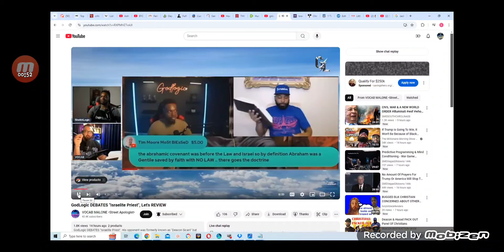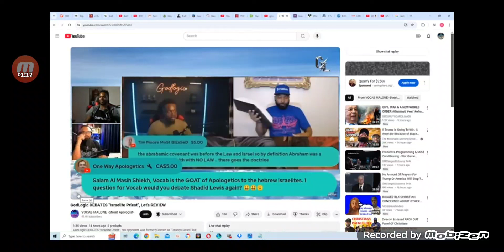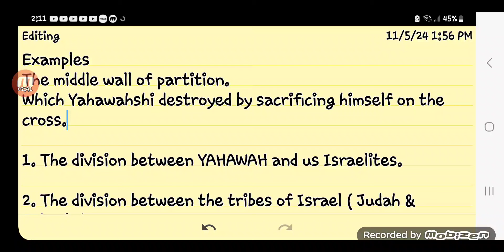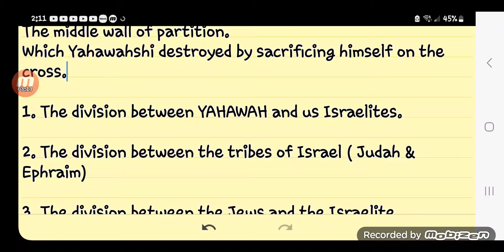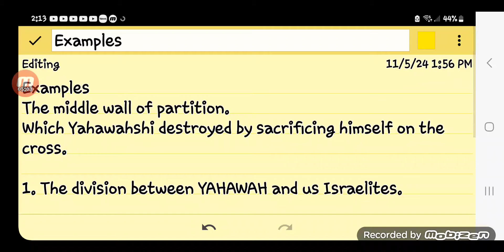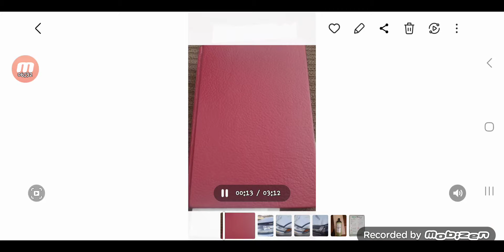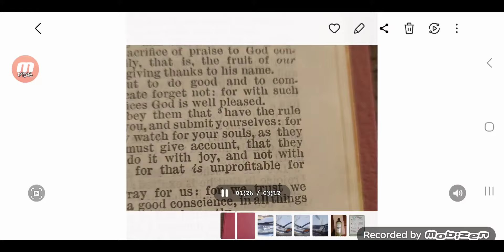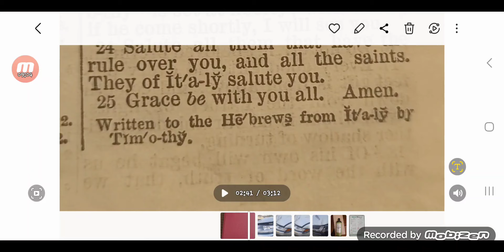Examples of the middle wall 🧱 of partition / Book of Hebrews mystery solved.